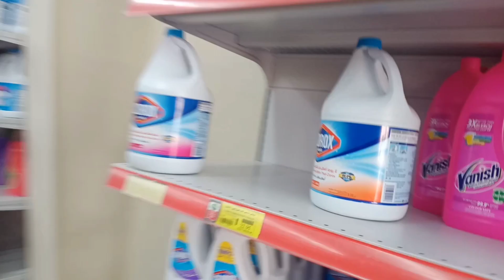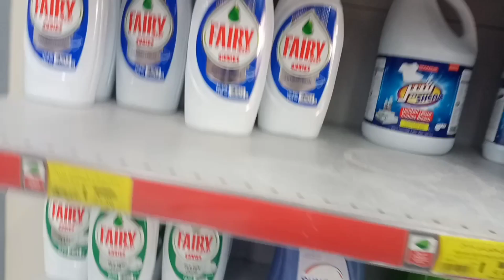TOP 15 BEST PLACES FOR FRESH VEGGIES IN RIYADH|BEST PRICE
Don't forget to subscribes to my channel..mabuhay